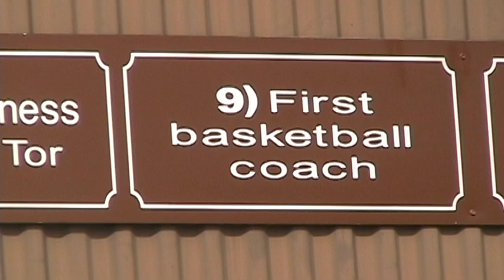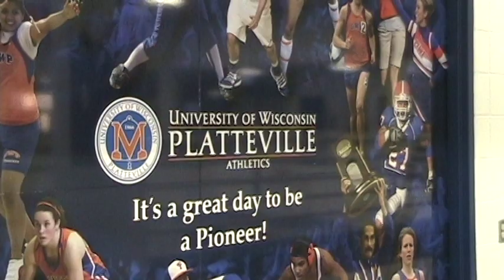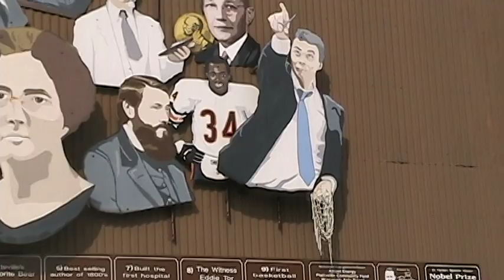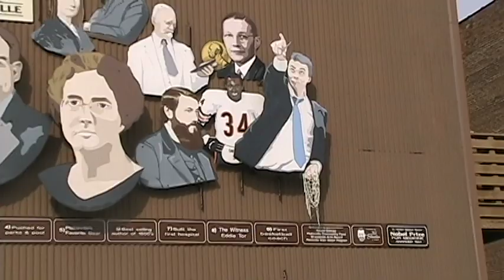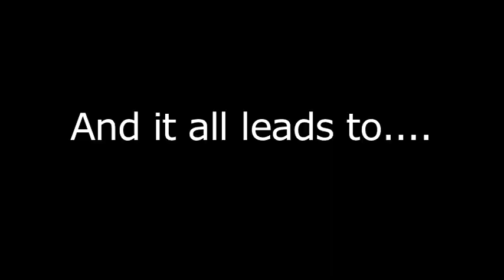History of The Hill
A mini documentary about The Hill on the campus of UW-Platteville